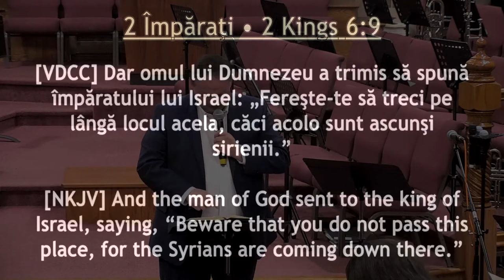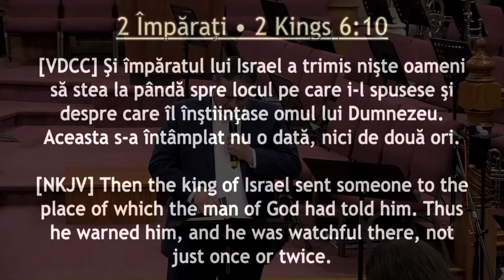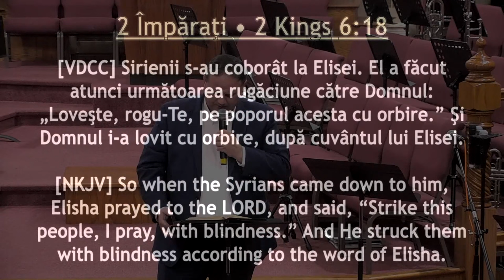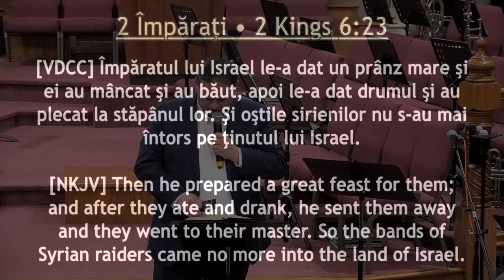Gabi Covaci - Rugați-vă pentru vasele de lucru!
Biserica Golgota Chicago - mesaj de încurajare și zidire spirituală, susținut de pastorul Tică Șandru, în data de 17 noiembrie 2023. Predici pentru vremuri grele